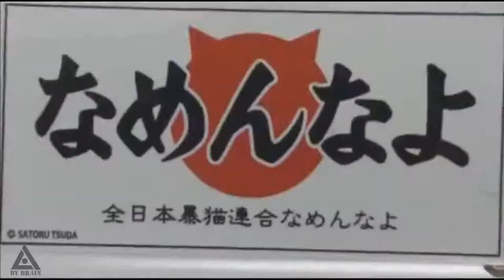Just drift #5 [by brain]